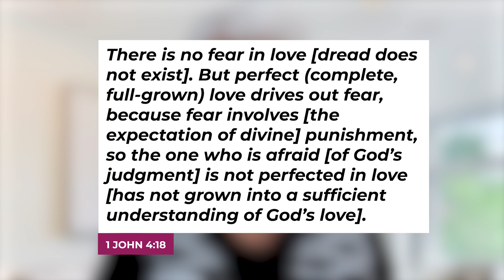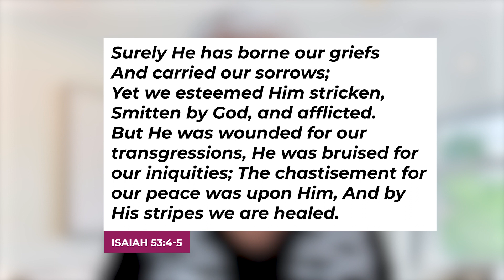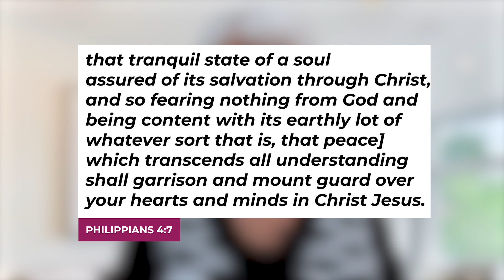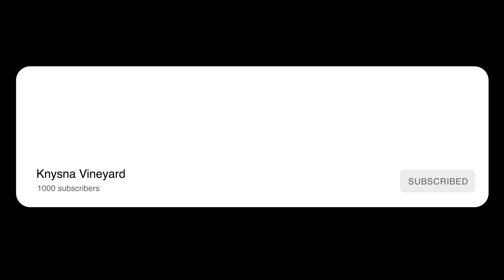Devotions - The Fear of the Lord Part 1 - 6 May 2024 - Gillian Wolfaardt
Psalms 34 v 11
The fear of the Lord is not being frightened of God
1 John 4 v 18
Isaiah 53 v 4-5
Fear is not from God - 2 Timothy 1 v 7
Being scared and fearful is not Gods will for us
Psalms 1 v 1-3
Philippians 4 v 7